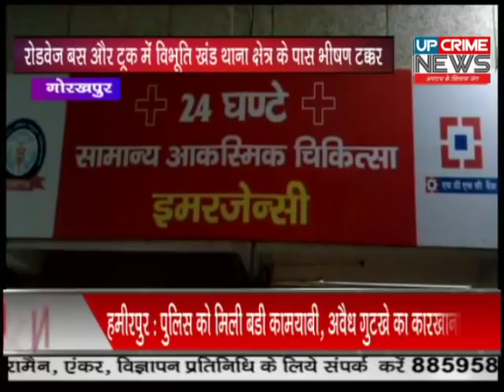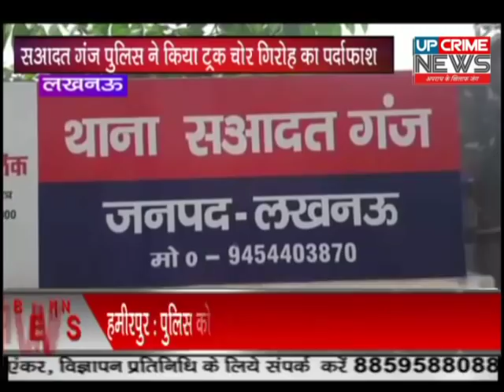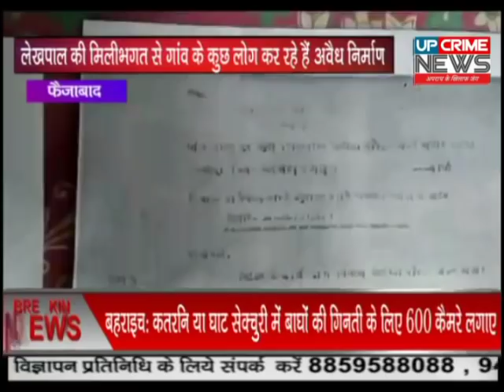बिग बुलेटिन न्यूज़ /UP CRIME NEWS ....11/10/2018.............